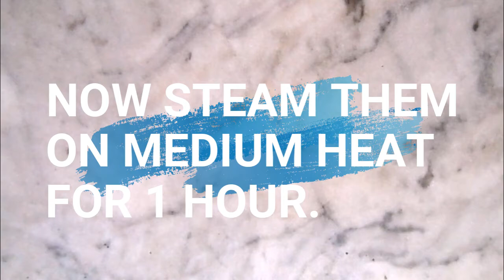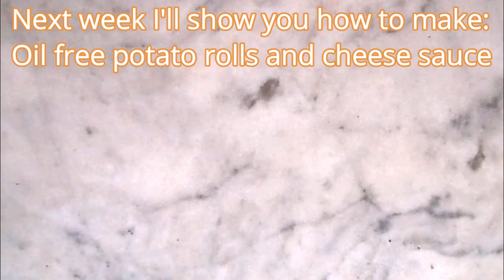How to make VEGAN Hot Dogs Part 1 : VEGAN Gluten-free Sausage Recipe | MARY JANE STARK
These gluten-free Hot Dogs are amazing. Delicious, NOT CARROTS, and certainly not mushy.

Ingredients:
1. TVP: 1cup
2. rolled oats: 1 cup
3. flax seeds: 1/4 cup
4. salt 1/2 tbsp
5. black pepper: 1/4 tsp
6. coriander seed (powder): 1 tsp
7. fenugreek: 8 seeds
8. onion: 1 small / 1/2 medium / 1 shallot
9. garlic: 3 big cloves
10. ketchup: 1 tbsp / 2 tsp tomato paste + 1 1/2 tsp brown sugar
11. oil: 1 tbsp

Instructions:
1. soak the TVP in hot boiling water for 10 - 15 minutes.
2. drain the water out of the soaked TVP with a cheesecloth or a clean kitchen towel.
3. in a food processor, add all the dry ingredients and process until finely ground.
4. set the spicy oat flour aside.
5. in the same food processor, add chopped onion and garlic.
6. process until pureed.
7. add in the rest of the ingredients and process and scrape the sides occasionally until a smooth paste is formed
8. in a bowl add the dry and wet mixtures and mix them well.
9. set the dough in the fridge for 30 minutes
10. take the dough out and portion it into 6 pieces.
11. tightly shape them into sausages
12. wrap them in plastic wrap and tie a knot on the ends.
13. steam for 1 hour on medium heat.
14. take them out and remove the casing immediately.
15. let cool in the fridge for at least 1 hour before you ENJOY!

LOVE YOU ALL, MJ 👩